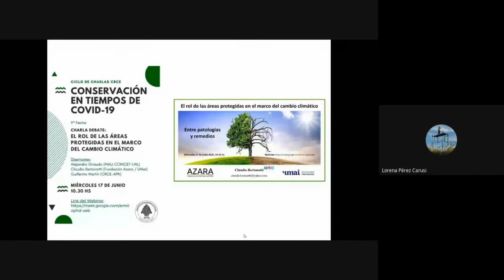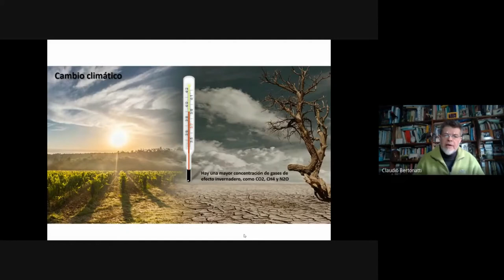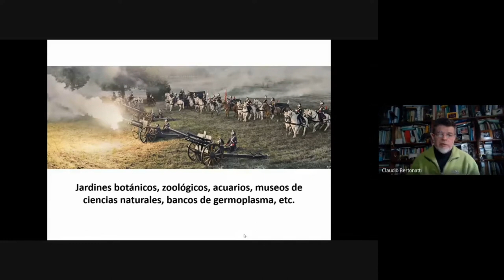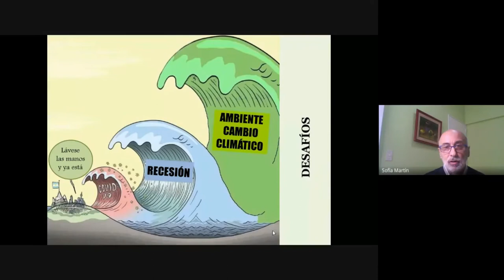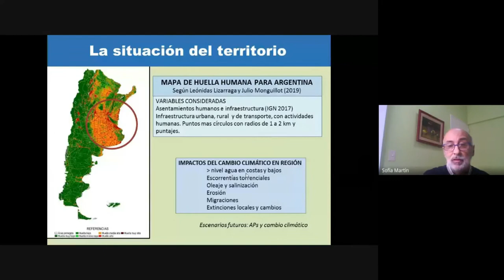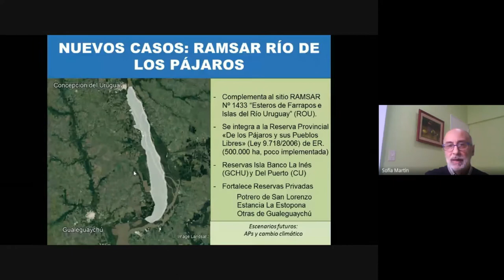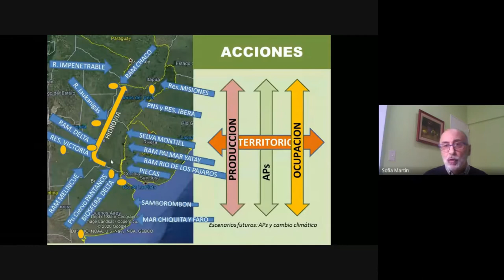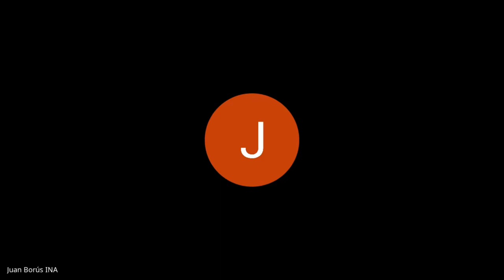9. El rol de las áreas protegidas en el marco del Cambio Climático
Novena charla del Ciclo "Conservación en tiempos de Coronavirus", organizada por la Coordinación Regional Centro Este (CRCE) de la Dirección Nacional de Conservación, de la Administración de Parques Nacionales Argentina.

La charla fue desarrollada el 17 de junio de 2020, y estuvo a cargo Claudio Bertonatti (Fundación Azara / UMai), Guillermo Martín (CRCE-APN) y Alejandro Giraudo (INALI-CONICET-UNL).